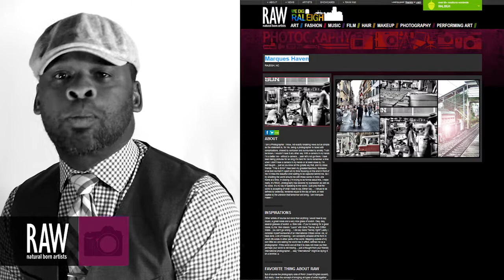Marques Haven at RAW:Raleigh Awakening 02/06/2014